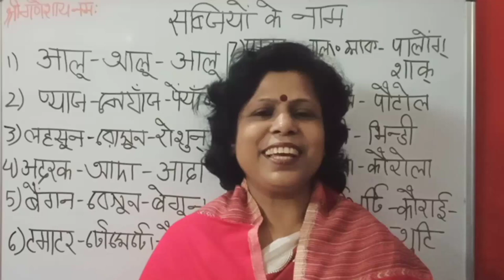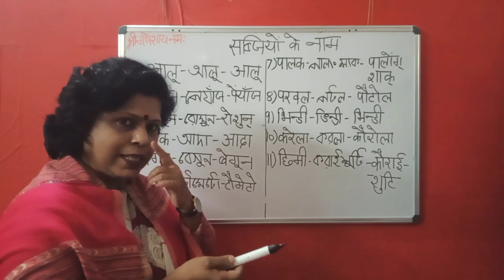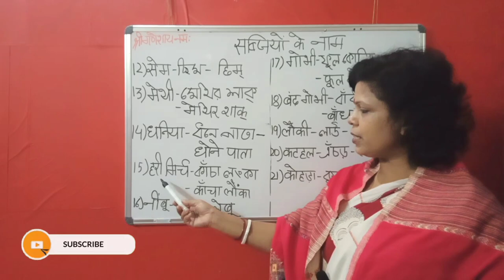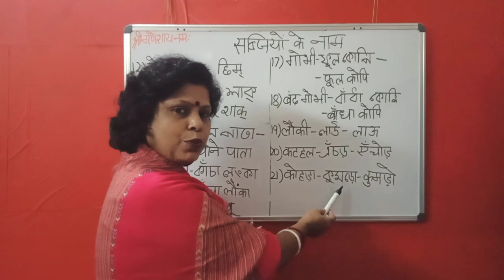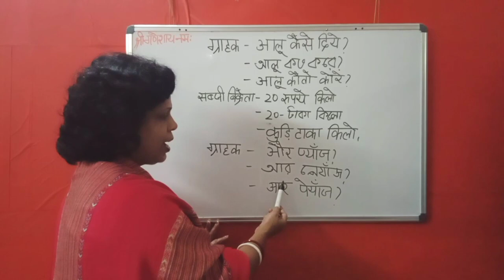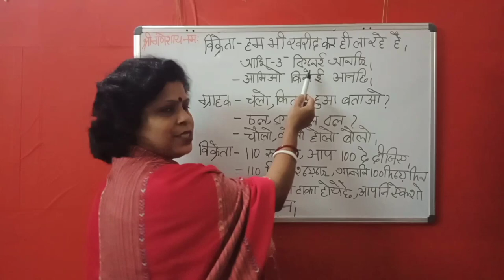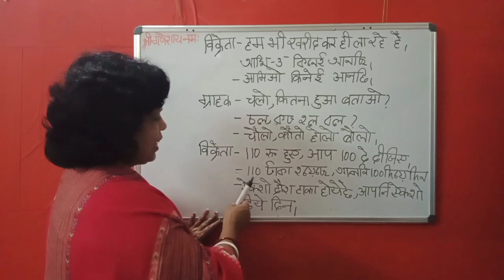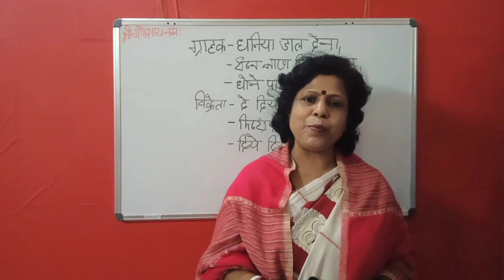How To Talk To Vegetable Vendor In Bangla IIChalo Bangla Sikhe Part 23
How To Talk To Vegetable Vendor In Bangla

Chalo Bangla Sikhe Part 23
Aao Bangla Bolna Sikhe Part 23
In this video, I have taught vegetables name in bangla.
Kindly watch the full playlist for better learning.